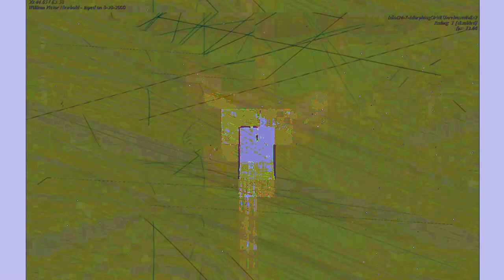[EPILEPSY WARNING] Movie 23 06 12 00h37m12s